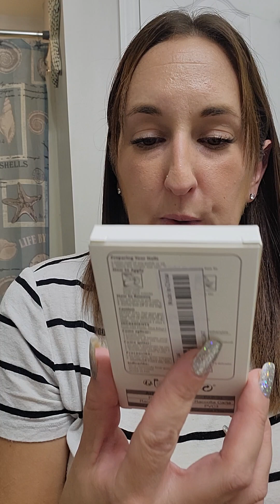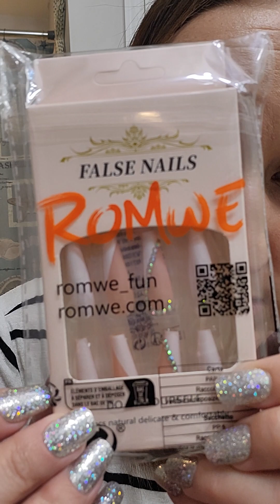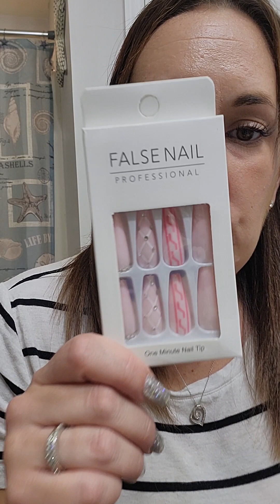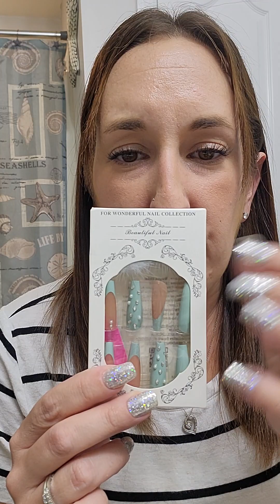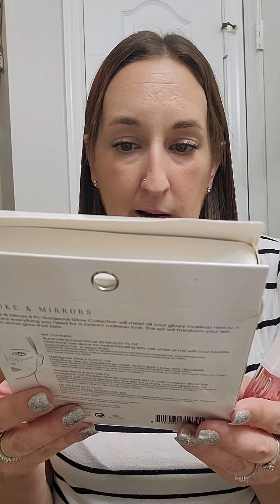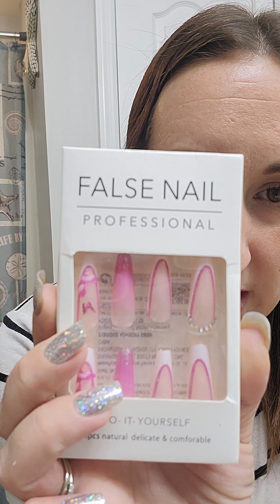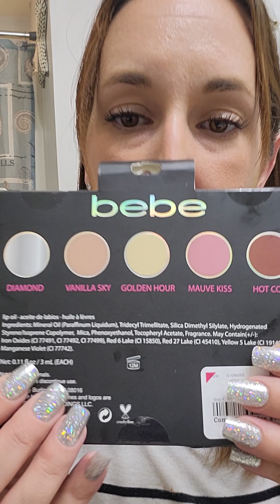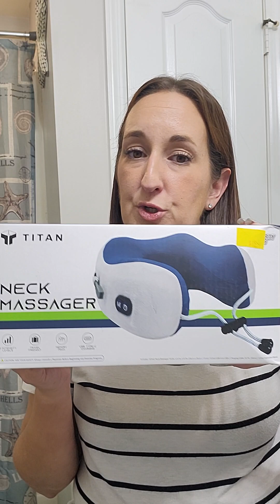Shein nails and Christmas presents 🎁!